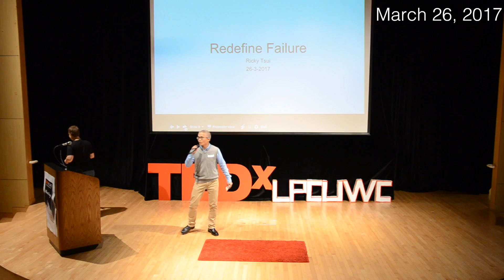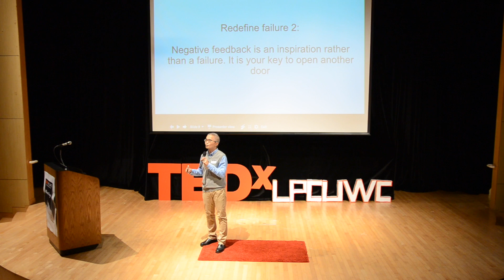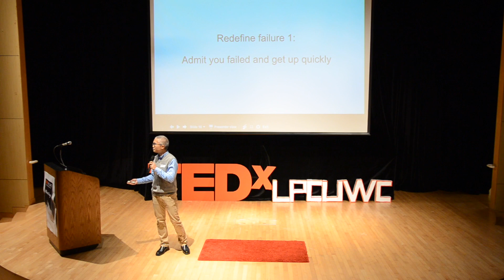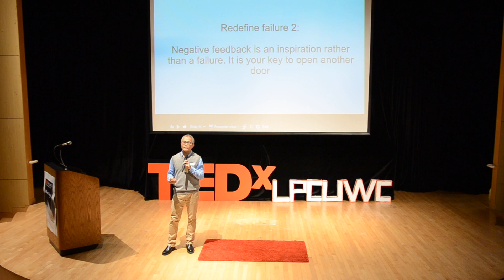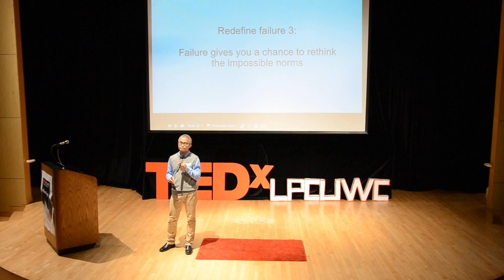"Redefining Failure" | Ricky Tsui | TEDxLPCUWC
If you fail, try, try again. Ricky Tsui gives an encouraging talk on how his failures helped him on his path to success, and how we can redefine failure in our lives to reach our final goals.

Ricky Tsui is the founder of Achievers Track and has been involved in the science education field for over 10 years since graduating from Purdue University (USA). He is currently the science consultant for Science Wonderland Center at Hong Kong Society for the Protection of Children and Scientist-in-Residence. Ricky has taught in the Hong Kong Academy for Gifted Education Astronomy program and has conducted over 120 science camps, teaching over 20,000 students. As an innovative educator, Ricky used his extensive teaching experience to create new teaching kits to introduce science to students from a young age. Ricky and his team created card games to facilitate the teaching of astronomy, invented the system “Wind Matrix” to teach wind energy collection, as well as the patented science product “Paper Circuit” to teach electronics to young children in a new and easy way.